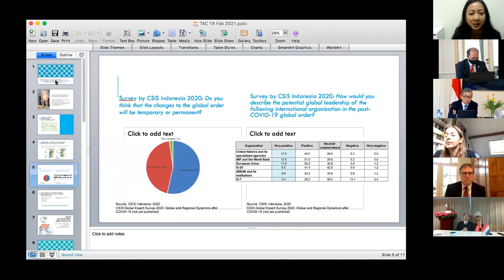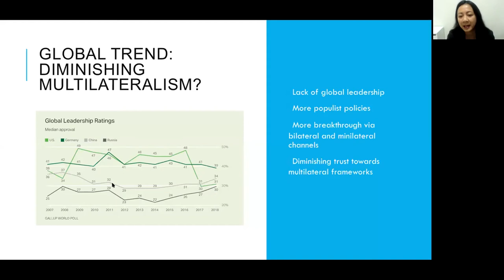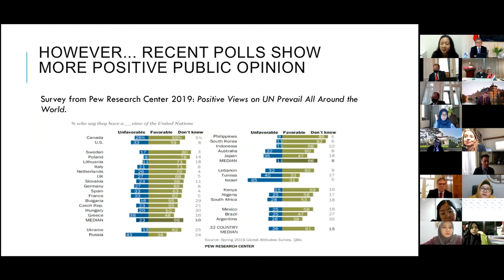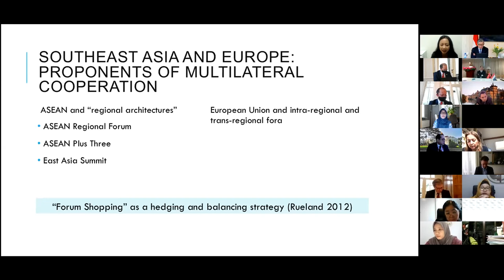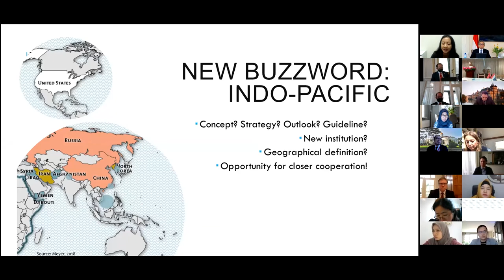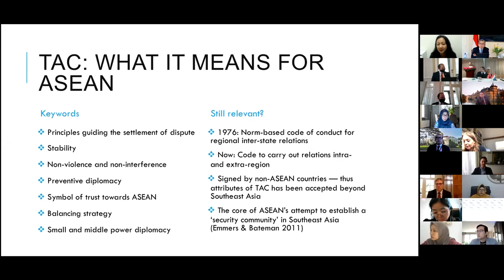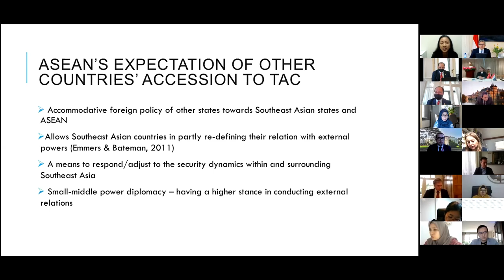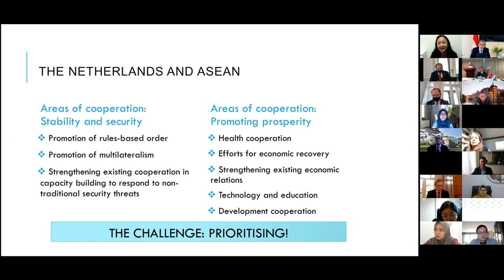KBRI Den Haag presents webinar “TAC: Future View on ASEAN – The Netherlands Relations”, 18 Feb 2021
Webinar on “The Netherlands Accession to the Treaty of Amity and Cooperation in Southeast Asia (TAC): Future View on ASEAN – The Netherlands Relations”, 18 Februari 2021